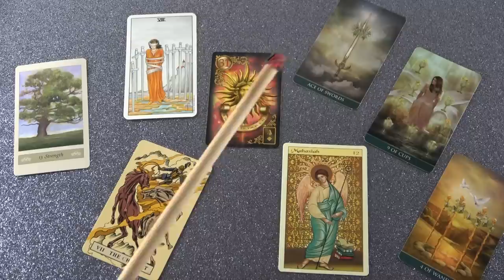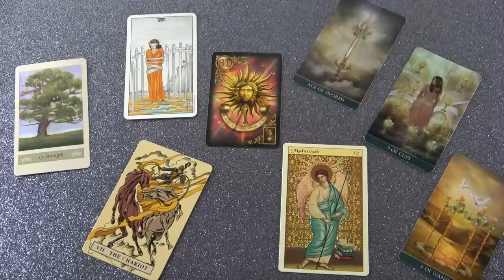Ő megbánt valamit és szeretne bocsánatot kérni tőled❣